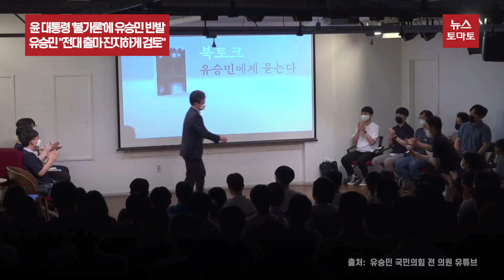윤 대통령 '불가론'에 유승민 반발…유승민 "전대 출마 진지하게 검토"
윤석열 대통령의 암묵적인 비토에도 유승민 전 의원이 차기 전당대회 출마를 "정말 진지하게 검토 중"이라고 밝히면서 대치 전선이 분명해졌습니다.

관저정치로 보폭을 넓힌 윤 대통령의 제1기조는 '유승민 절대 불가론'이란 게 당내 중론입니다.

한동안 칩거하던 유 전 의원은 그간 윤 대통령을 향한 비판을 이어갔습니다.

30% 안팎의 낮은 국정운영 지지도는 결국 총선을 앞두고 당에 부담이 될 것으로 예측했고, 이는 결국 민심에 앞서는 자신을 당대표로 선출할 수밖에 없는 동력으로 작용할 것이라는 계산이었습니다.

유 전 의원은 7일 KBS라디오에서 국민의힘 전당대회 룰 변경 움직임을 언급하면서 "삼류 코미디", "지질하다"면서 맹공했습니다.

'이번 전대에 윤심이 작용하는 것이 아니냐'는 진행자의 지적에 금기어와도 같은 '탄핵'까지 언급했습니다.

[유승민 전 의원] 7일 KBS라디오 최경영의 최강시사
대통령도 사람이고 또 정치인이기 때문에 본인 생각은 있으시겠죠. 그런데 대통령이라는 지위에 간 이상은, 뭐라 그럴까요? 경선 개입, 공천 개입, 선거 개입 이거는 절대 하면 안 되는 거거든요.

결국 윤 대통령의 의중을 적극 반영해 차기 총선을 관리하고 승리할 친윤계 적자 후보가 없다는 점이 윤 대통령의 고민 지점으로 떠오릅니다.

뉴스토마토 임유진입니다.

감사합니다.